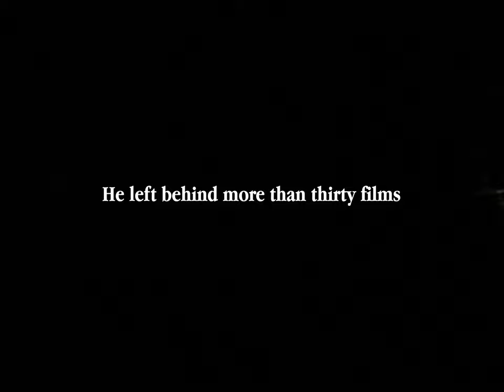SHORT FILM TRAILER — Low Tide: A Newly Restored Work by Thomas Wright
"Low Tide: A Newly Restored Work by Thomas Wright" is a gorgeously textured, newly restored film-essay documenting a short walk in coastal South Carolina, the first of Wright’s films to be made available to the public.

This 2022 auto-docu-fiction film written and directed by George Matthews explores the life of forgotten filmmaker Thomas Wright through his final film “Low Tide”. The film showcases Wright’s approach to filmmaking and his interest in memory, fantasy and the natural world, and has been compared favorably to the works of Chris Marker, John Smith and "The Rings Of Saturn" by W.G. Sebald.